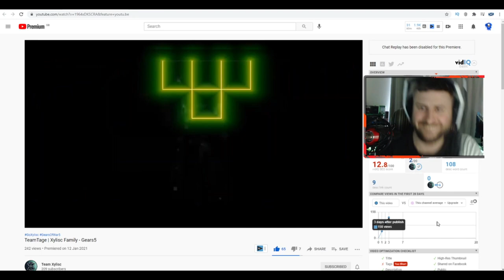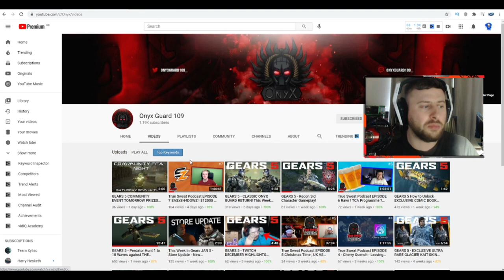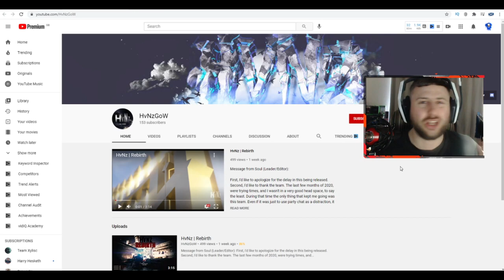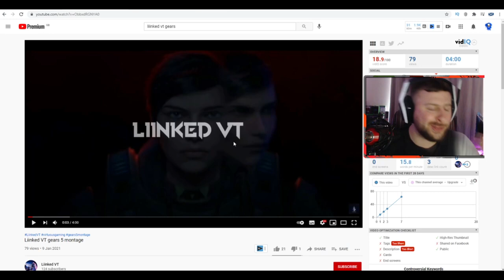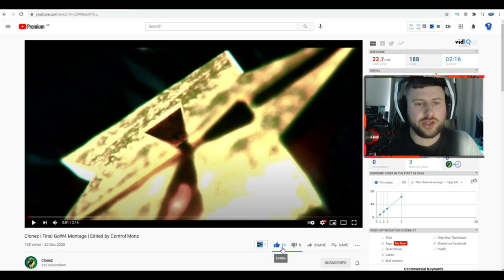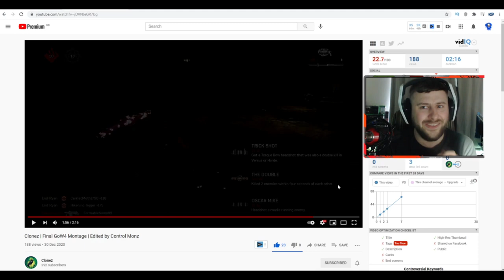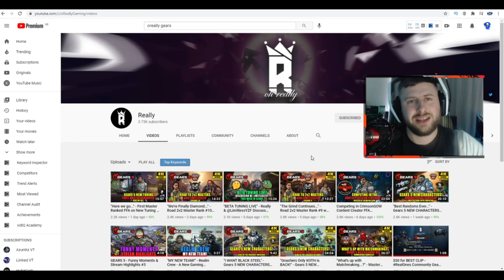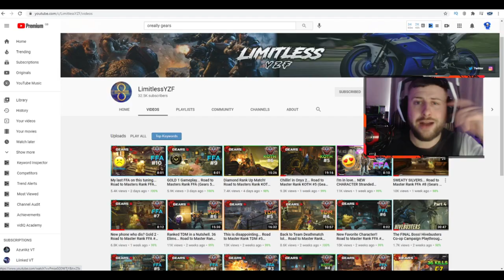GEARS OF WAR COMMUNITY SPOTLIGHT EP3 (BEST GEARS 2 MONTAGE) REACTION!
GEARS OF WAR COMMUNITY SPOTLIGHT EP3 (BEST GEARS 2 MONTAGE) REACTION! was created under Microsoft's "Game Content Usage Rules" using assets from Gears of War 5 , and it is not endorsed by or affiliated with Microsoft."

-HDGamingRawr - Rawr